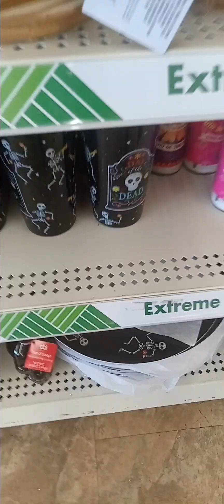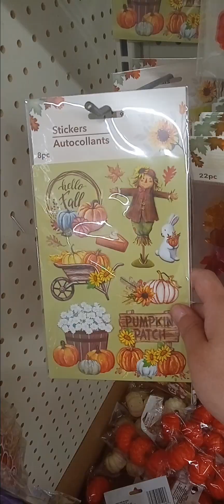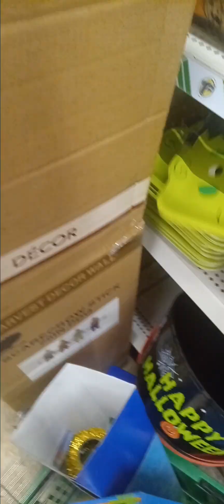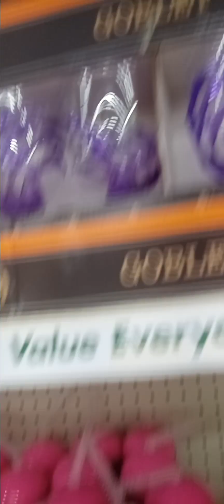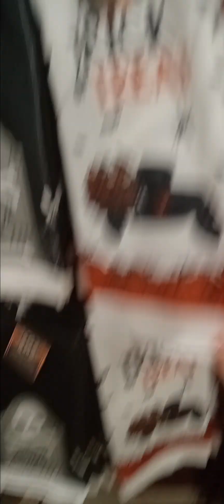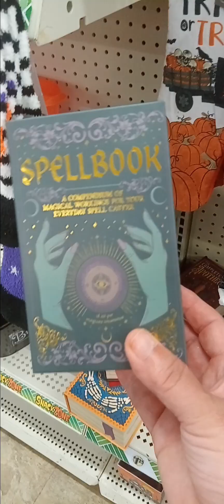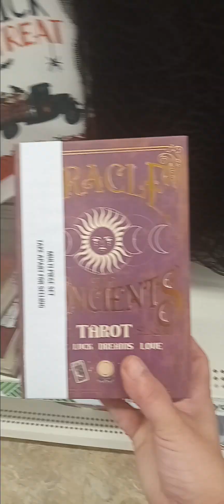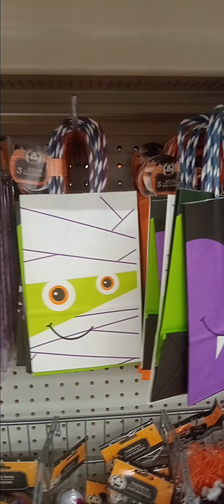Dollar Tree store in Westshore Plaza mall at south ave.